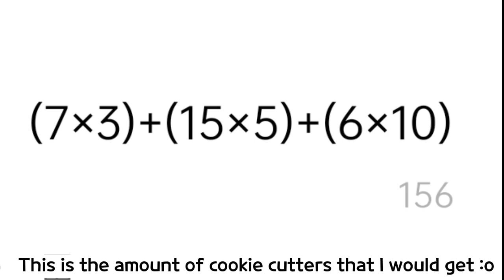Get Up To 100+ COOKIE CUTTERS With This New Event! || Cookie Run Kingdom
IM SO SLOW HHHHH
*SLAPS CREME REPUBLIC THEME MUSIC*